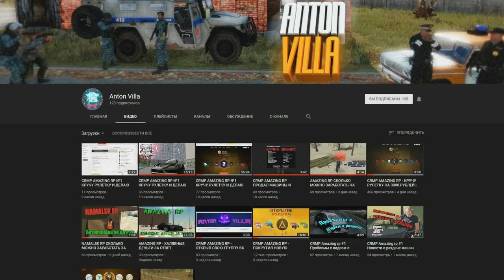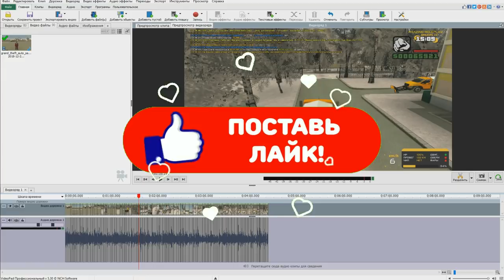🔥CRMP Amazing RolePlay - НОВАЯ РАБОТА УБОРЩИК СНЕГА | СКОЛЬКО МОЖНО ЗАРАБОТАТЬ?!#1128